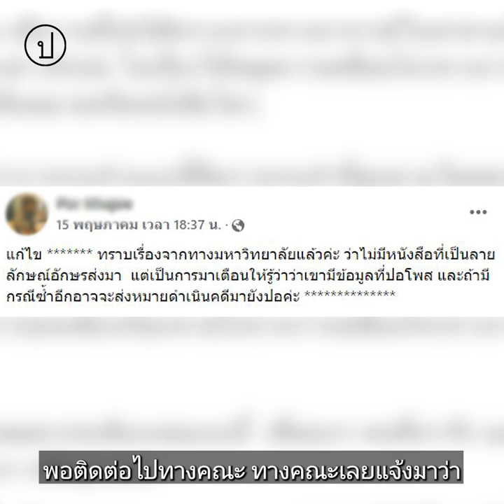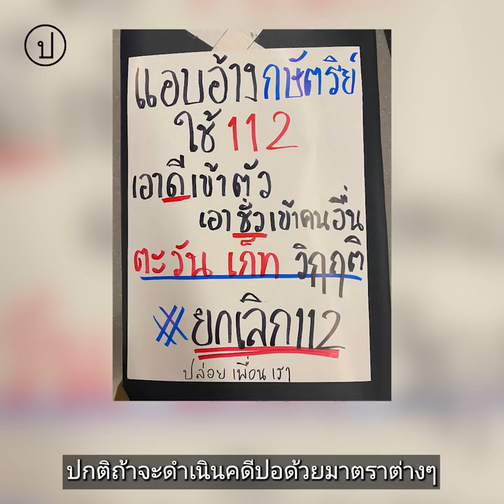คุยกับ ‘ปอ’ กุลธิดา | เมื่อนักศึกษาถูกกดดันให้หยุดเคลื่อนไหว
“ทั้งที่มันควรเป็นเรื่องที่วิพากษ์วิจารณ์ได้ มันกลายเป็นว่าคุณจะต้องถูกคดีปิดปาก คุณจะต้องถูกขู่ให้กลัวว่าความฝันของคุณที่เหลืออยู่มันจะดับไป”

กุลธิดา กระจ่างกุล หรือ ‘ปอ’ เป็นนักศึกษาและนักกิจกรรมที่เคลื่อนไหวเกี่ยวกับประเด็นด้านความเท่าเทียมทางเพศและสิ่งแวดล้อม รวมถึงประเด็นการเมืองเกี่ยวกับสถาบันกษัตริย์ โดยเมื่อช่วงกลางเดือนพฤษภาคมที่ผ่านมา ปอได้รับแจ้งว่ามีการติดต่อจากเจ้าหน้าที่ตำรวจผ่านทางมหาวิทยาลัยเพื่อกดดันให้หยุดการโพสต์ข้อความพาดพิงสถาบันฯ โดยอ้างข้อความในทวิตเตอร์ที่มีการพูดถึงขบวนเสด็จฯ

ปอเห็นว่าการกระทำดังกล่าวไม่ใช่กระบวนการที่ควรจะเป็นตามหลักการทำงานของเจ้าหน้าที่ตำรวจ  โดยยืนยันว่าหากต้องการจะดำเนินคดีก็ควรมีหนังสือให้ชัดเจน ไม่ใช่การขมขู่กดดันให้หยุดเคลื่อนไหว

อย่างไรก็ตาม ปัจจุบันมีนักกิจกรรมที่เป็นเยาวชนหลายคนถูกคุกคาม หลายคนถูกแจ้งข้อหา ม.112 และหลายคนไม่ใช่คนมีชื่อเสียง ปอต้องการให้สังคมตื่นตัวในเรื่องดังกล่าวเพื่อไม่ให้การคุกคามของรัฐทั้งด้วยกฎหมายและกระบวนการที่อยู่นอกเหนือกฎหมายดำเนินต่อไป

“ในกรณีร้ายสุดคือมันเป็นตัวของคุณเอง เป็นกรณีของเพื่อนนักศึกษาของคุณ คุณจะเห็นได้ชัดว่า
ความฝันของเราจะถูกตัดลงทันที”